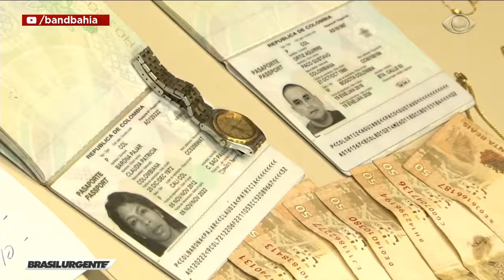BRASIL URGENTE BAHIA | 17/08/2018 BLOCO 01